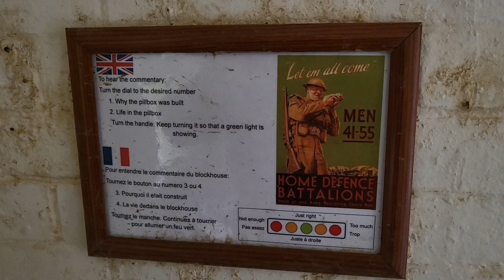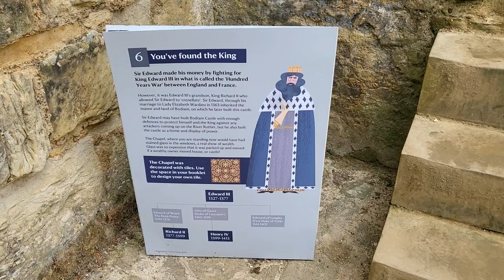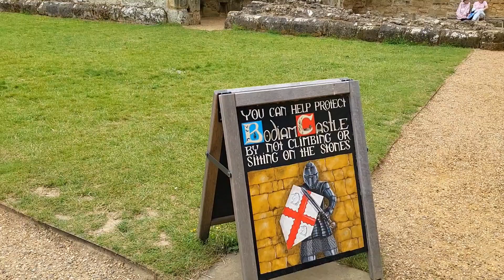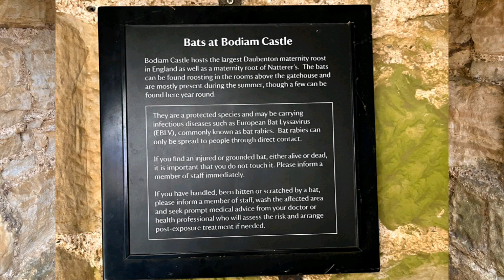Day Out To Bodiam Castle & A Castle Based Game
It's summer time once more and the day out video start again.
It's a day out the beautiful Bodiam Castle I have for you.
located in Robertsbridge in Kent this is a small but fantastic Castle right in the heart of the Kent countryside on the way to Hastings.
But also in this episode I will show you one totally brilliant Castle Based horror game.
So please join me for a awesome day out and one very awesome horror title.